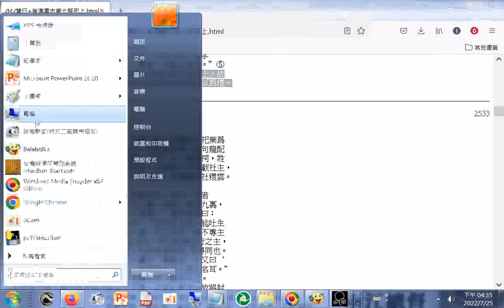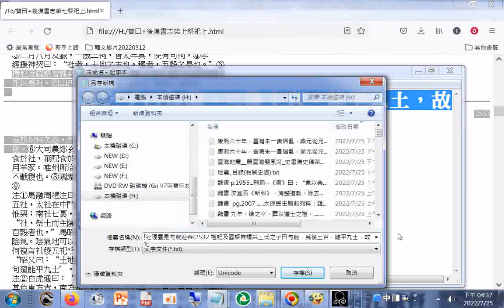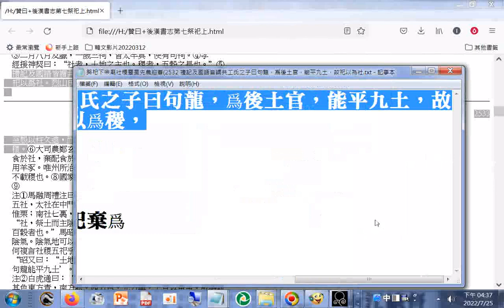後漢書 志第九祭祀下 宗廟社稷靈星先農迎春(p.2532 禮記及國語皆謂共工氏之子曰句龍，爲后土官，能平九土，故祀以為社)